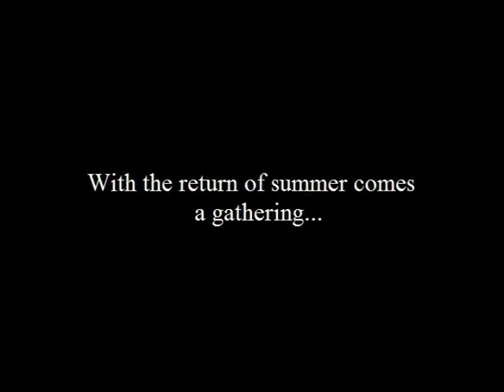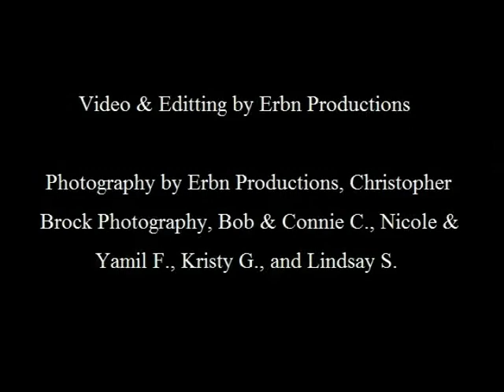Corgipalooza 2013 Promo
It's that time of the year again, and I know you've all been awaiting it just as eagerly as I, if not more so!  It's the 3rd annual east coast gathering of corgis and their bipedal chauffeurs!  The grass is green and ripe for ripping up, and the fences have been securely mended.  Our sincerest apologies again to my neighbor Mr. Fetherston.  His good humor at being herded along Main street for twenty minutes by a pack of seventeen corgis before narrowly escaping into the Richardson's pool should be an inspiration to us all.

Featured song: Mind Heist by Hans Zimmer.